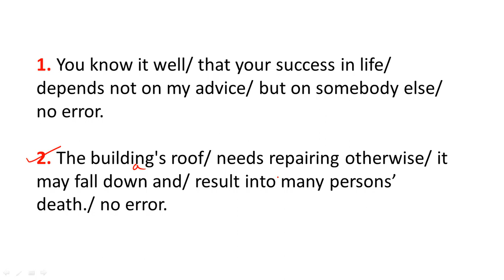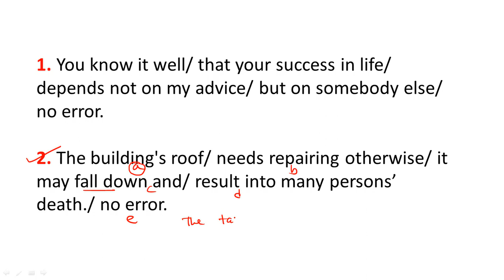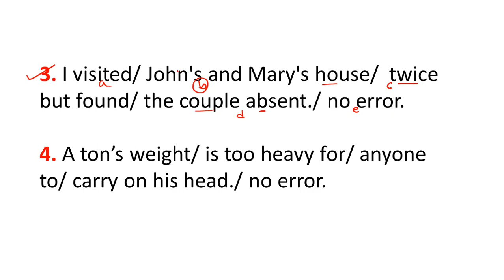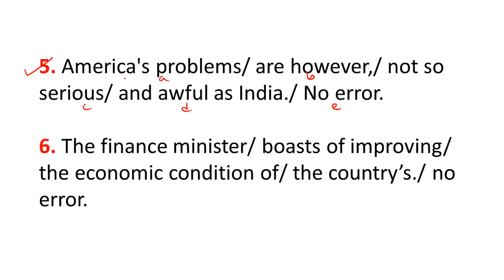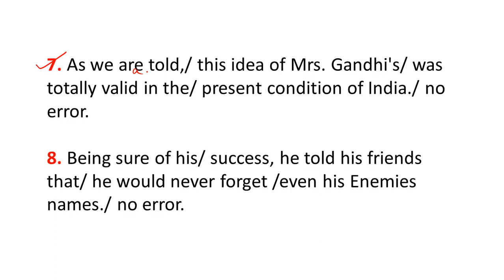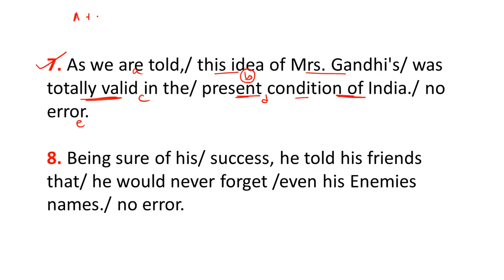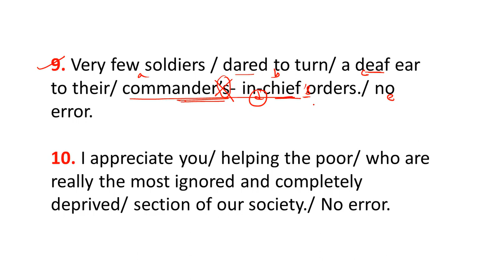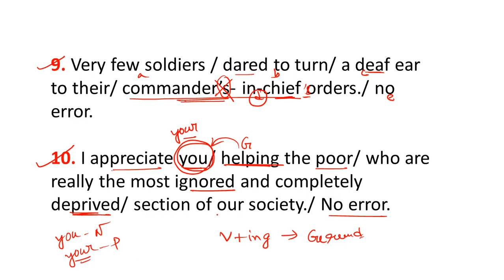🔴English Error Detection and Correction | Noun and Cases All Rule Class-6 | Online English Classes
English classes
Speaking English
Error Detection and Correction | Error Spotting All Rules| Nouns & Cases Class-06| Knowledge Point |

Error Detection and Correction | Error Spotting All Rules | Article Class-02 | Knowledge Point |

Please.